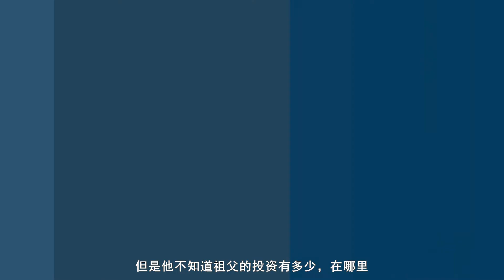Asset Cadet-普通話 不讓遺囑變遺珠 V2 [字幕]